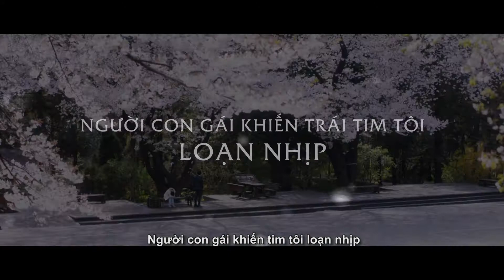MyBride vn trailer